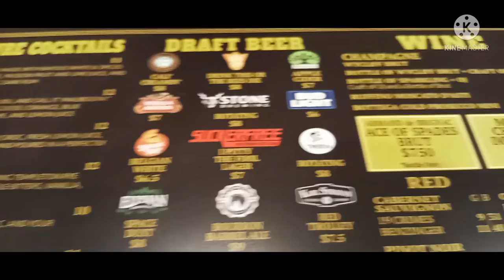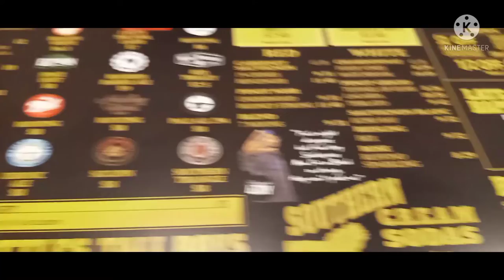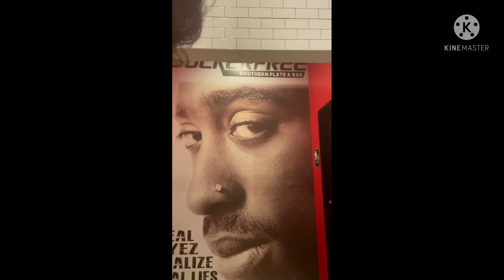San Diego Travel Vlog | Suckerfree Southern Plate & Bar